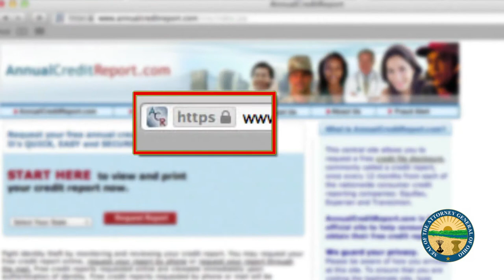Identity Theft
Identity theft is a growing problem, especially among the college population.  Learn a few quick tips on how to protect yourself from identity theft and what to do if you become a victim.